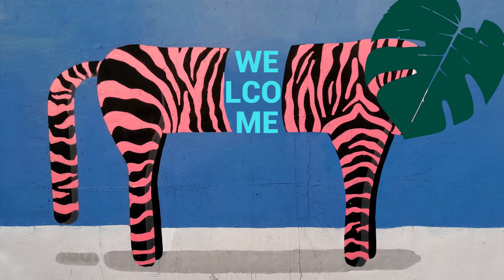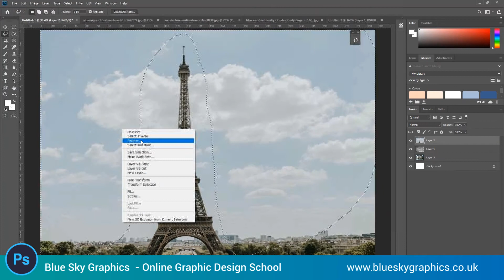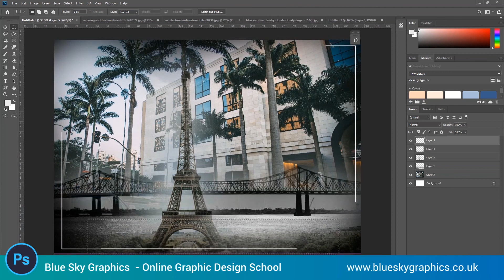Crop and Merge images in Photoshop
Merge images.

Graphic Design School Online

Graphic Designers: Perfecting the Art of Visual Storytelling
Graphic design has come a long way since its early days of poster ads and print media. Now, more than ever before, graphic designers are at the forefront of visual storytelling. With their combination of artistry and advanced technology, they have the power to transform words into powerful visuals that create an impactful narrative with lasting impressions. Graphic designers are becoming increasingly important as they help brands tell their stories in meaningful ways in order to engage audiences effectively.

Introduction: Graphic design
Graphic design is the combination of art and technology to visually communicate ideas. It is a creative process that utilises typography, colour, images, and illustration for the purpose of communicating messages. In today's digital world, graphic design has become an essential part of marketing, branding, and communication. By utilising various elements such as font selection, imagery, and layout design, graphic designers are able to create visual stories that capture attention and evoke emotion in their audiences.

Visual storytelling basics
Visual storytelling is an integral part of graphic design. It involves creating visuals that tell a story, which can be used in advertising, branding, and even video games. To master the art of visual storytelling, there are a few basics to keep in mind.

First and foremost, visual storytellers need to understand their audience. Knowing who they’re creating for will help shape the style and message of their visuals. They should also consider the tone of their content; certain colours or fonts may evoke different emotions depending on the context. The designer should also think about how they want to present their stories; it could be through illustrations, infographics or photos – all of these can create powerful visuals that engage viewers and keep them interested in your story.

Lastly, visual storytellers need to consider the way they structure their stories.

Colour: Enhancing narrative
Colour is an incredibly powerful tool for graphic designers to evoke emotion and draw attention to certain elements of a design. Colour can be used to create moods, set atmospheres, and bring impactful stories to life through visuals. By using colour strategically, designers can enhance narrative in ways words cannot.

For example, warm colours like reds and oranges are often used in designs that convey energy and excitement while cool blues often convey feelings of serenity and calmness. An effective use of colour can give the audience a sense of what the story is about without having to read any words at all. By carefully selecting hues that align with the intended message, designers will have more success in conveying their stories through visuals.

Fonts & typography: Crafting words
Fonts and typography are essential elements of graphic design. Fonts are used to communicate a message, evoke emotion and create a mood or feeling for the audience. They can be used to make text easier to read, help establish a brand identity or even set the tone for the project. Crafting words with fonts is an art form that involves choosing the right font style and size, arranging type on a page or screen in an effective way, and creating interesting typographical effects like drop shadows, outlines and textures.

When selecting fonts for any project it’s important to consider how they will contribute to visual storytelling: what kind of mood will they create? Will they be legible? Do they fit with the overall aesthetic? All these factors need to be considered when crafting words with font choices.

Shapes & symbols: Connecting ideas
Graphic designers use shapes and symbols to convey ideas and create powerful visual stories. Shapes are one of the most basic elements of design, having been used throughout time to communicate messages both large and small. Symbols, too, are a popular way for graphic designers to make a statement or evoke an emotion in their audience. By connecting different shapes and symbols together in visually interesting ways, graphic designers can create stunning visuals that draw viewers in and tell compelling stories.

Using a combination of geometry, typography, colour, texture and other design elements, graphic designers craft aesthetically pleasing imagery that adds depth to their storytelling efforts. For instance: circles represent wholeness or completeness; triangles convey energy or movement; lines express tension; rectangles denote stability; squares evoke balance; diamonds suggest something new or unknown; stars imply aspiration or hope—the possibilities are endless!